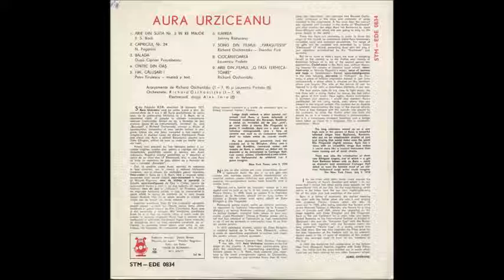Aura Urziceanu ‎– Aura (full album)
Aura Urziceanu ‎– Aura

Label: Electrecord ‎– STM-EDE 0834
Format: Vinyl, LP,12", Album, Mono
Country: Romania
Released: 1973
Genre: Jazz, Latin, Pop
Style: Smooth Jazz

Tracklist:

-A1. Arie Din Suita Nr. 3 In Re Major 5:27
-A2. Capriciul Nr. 24 1:42
-A3. Balada 2:42
-A4. Cîntec Din Oaș 1:56
-A5. Hai, Călușari ! 3:26
-B6. Iubirea 4:36
-B7. Song Din Filmul „Parașutiștii“ 4:09
-B8. Ciocănitoarea 3:15
-B9. Arie Din Filmul „O Fată Fermecătoare“ 4:27

Credits:

Arranged By, Conductor – Richard Oschanitzky (tracks: A1 to B7, B9)
Engineer – Theodor Negrescu
Liner Notes – Aurel Gherghel
Orchestra – Orchestra Richard Oschanitzky (tracks: A1 to B7, B9)
Photography By - Ion Petcu
Producer – Ștefan Bonea
Voice – Aura Urziceanu

Recorded At – Electrecord - 1973
Printed By – I.P. "Fabrica De Timbre"